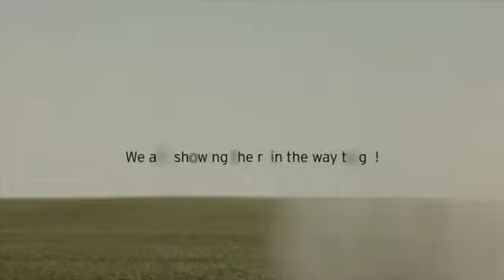FASERFIX lijngoot productie en logistiekcentrum van HAURATON in Ötigheim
HAURATON producent van FASERFIX lijnafwatering. Wij tonen u de productie van onze vezelversterkte betonnen lijngoten in onze fabriek Ötigheim.